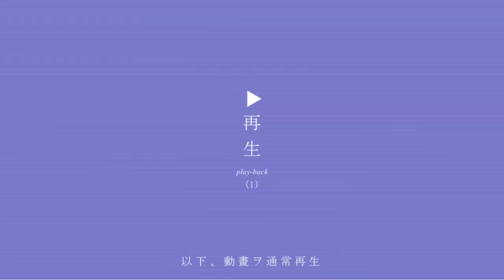【驚異の的中率！相手の服装で性格を見抜く方法】当てずっぽうより遥かに高い精度で当たります！恋人選びや仕事のパートナー選びにも使えます！ぜひ参考にしてみてください【DaiGo 切り抜き】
⭐️初対面力を高める！カリスマ研究に学ぶ第一印象の鍛え方 →【今なら20日間無料】

📚人に頼む技術コロンビア大学の嫌な顔されずに人を動かす科学 を Amazon でチェック！

目次
0:00 【驚異の的中率】相手の服装で性格を見抜く方法
0:35 相手の靴を見るだけで性格を大まかに当てられる
2:25 協調性が高い人：安くて実用的な靴
3:12 協調性が低い：ブランド靴+つま先が尖ったもの
3:48 不安型：新しい靴を選びやすい
4:49 外向的な人：履き古した靴orハイトップ
5:17 誠実性が高い人：ハイトップの靴
5:52 カラフルで派手な靴：外向性との相関なし
6:33 見た目がよく手入れされた靴：誠実性の指標にはならない
7:14 まとめ
7:31 続きの動画はDラボで

OmriGillath(2012)Shoes as a source of first impression